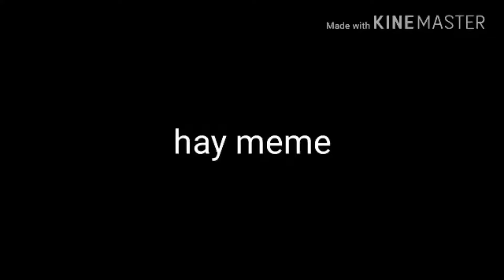Rant on: superheartdesu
why does she have to be a YouTuber?